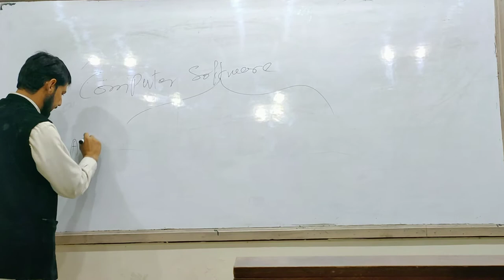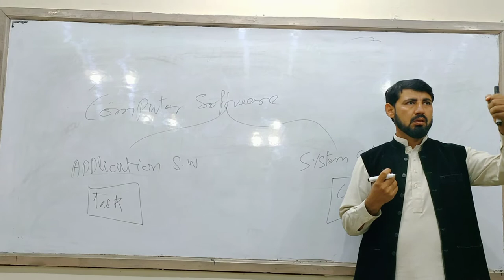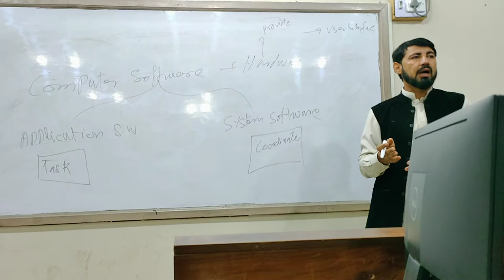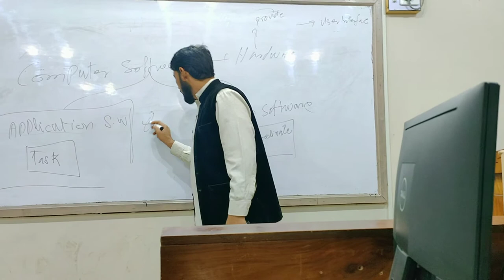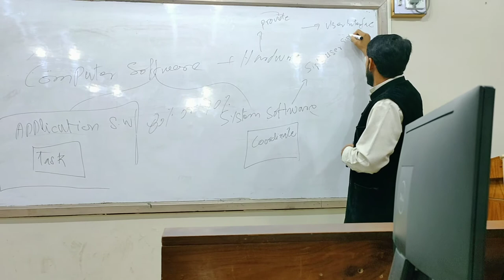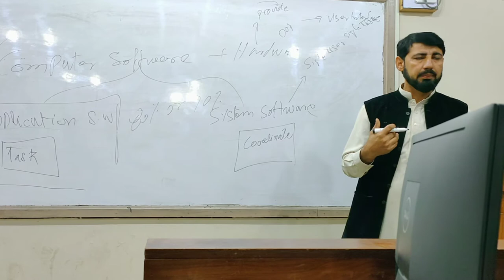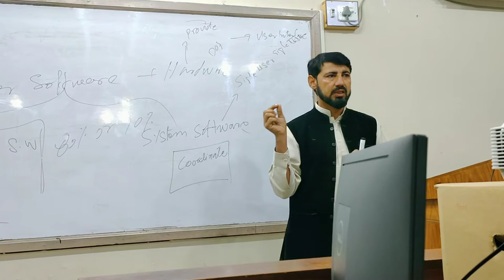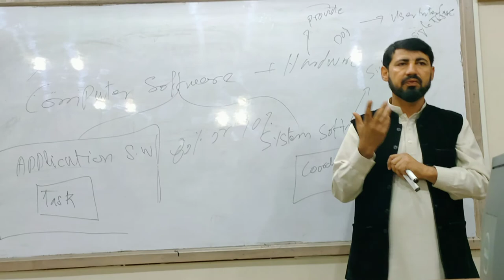Computer software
kind of software
application software
system software
computer software is a set of instruction to tell a computer what to do and how to do
application software fulfill the desire or a task given to computer
different kind of application software such like
productivity software
education software
referential software
multimedia software
drawing software
etc etc
system software coordinate the hardware and software provide the platform to the user to interact with the user
different kind of system software like as
single task single user operating system
single task multi user operating system
multi user multi task
real time operating system etc etc